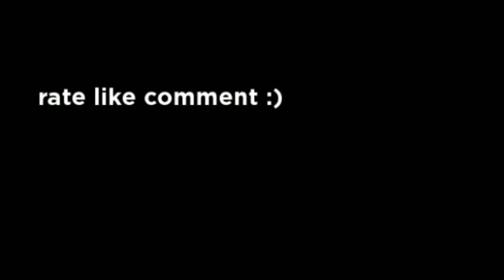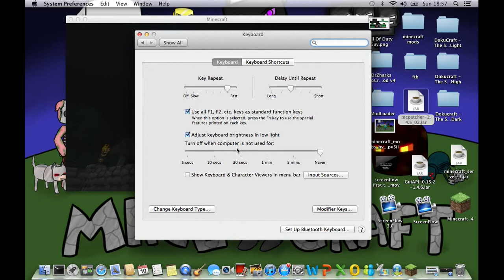how to go in 3rd person in minecraft for mac